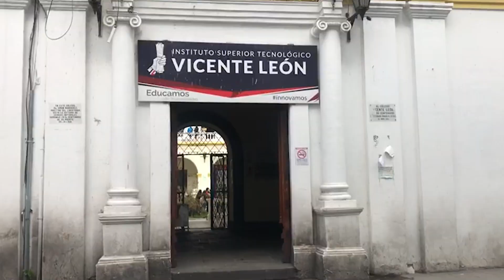APERTURAN EL ITS VICENTE LEÓN COMO PUNTO DE VACUNACIÓN, MARTES 02 DE JULIO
Durante el 2 y 3 de Agosto, se aperturó el Instituto Tecnológico Superior Vicente León como punto de vacunación. El objetivo es inocular con la dosis de refuerzo a la población latacungueña.